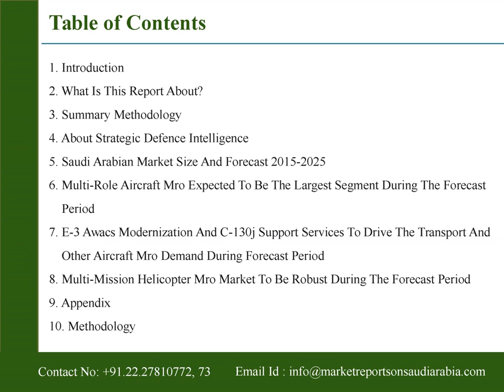The Global Military Aviation MRO Market in Saudi Arabia to 2025: Market Brief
Saudi Arabia presents the report on “The Global Military Aviation MRO Market in Saudi Arabia to 2025: Market Brief” It is an essential resource for professionals active across the industry value chain and for new players considering entry into the market.